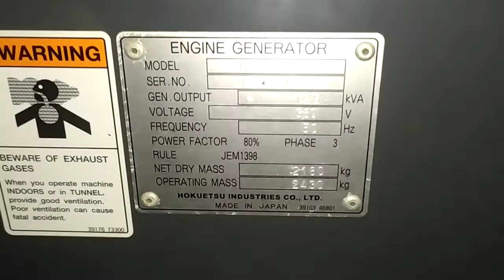Survei Instalasi Genset dakting radiator sambung kenalpot grill jendela kabel power Peredam getaran